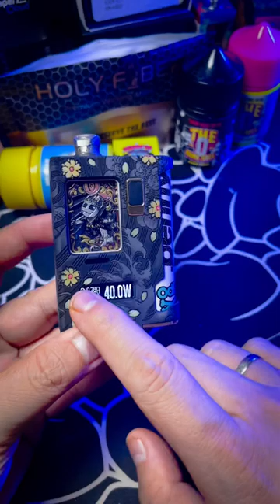HARPY SLIM ROIDS 21700! AWET BANGET!